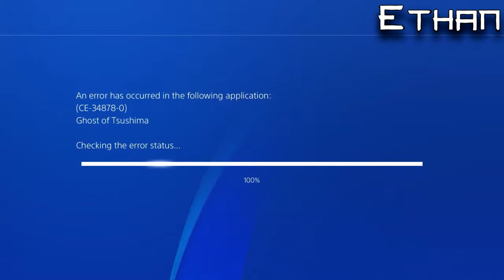Cursed by the Fizhy Connection - Ghost of Tsushima: Legends W/ The Four Pillars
This video was edited by the amazing Josh Anderson. Show him some love!

Josh Duh Vil Yay
King Richard III
Real Cinema
Avry Dobbs
Damien
Ballsak47
Olberik
Cat94
Jesper Olsen
Flashparadox
Kaleb
Kassandra_F***ersme_withher_thicc_strong_arms